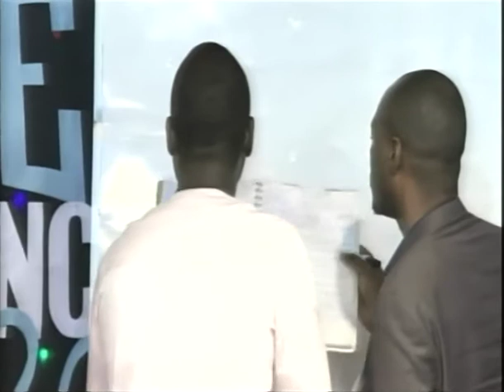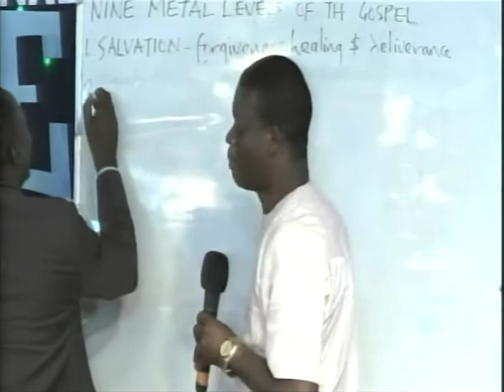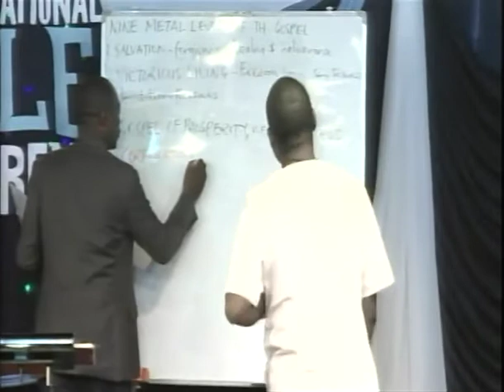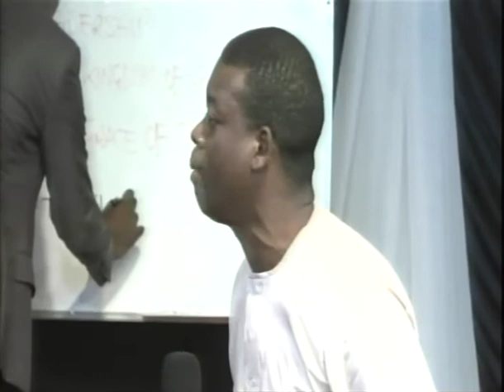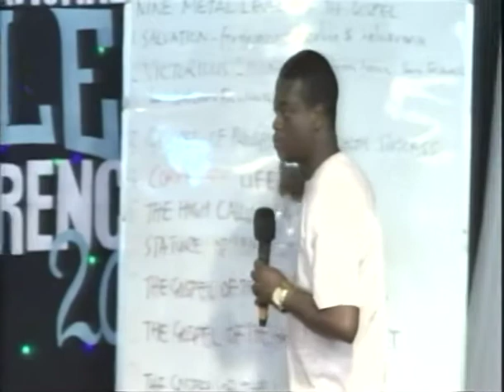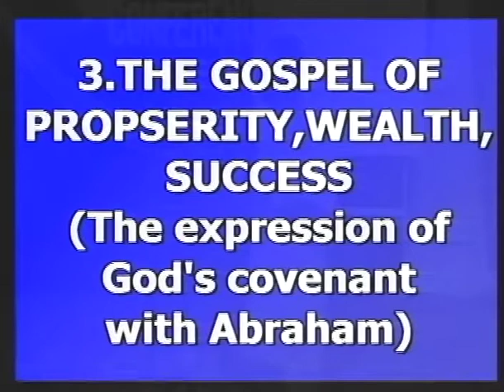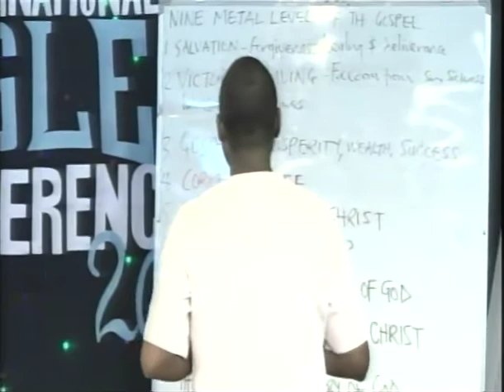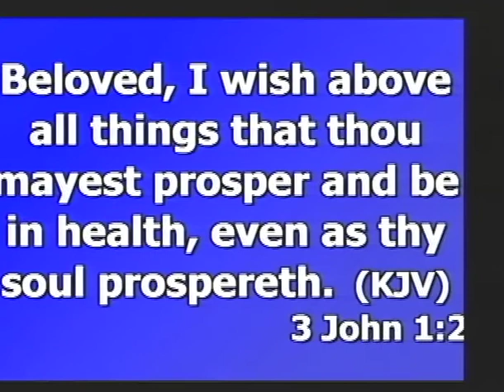Apostle Arome Osayi - The Gospel Of The Kingdom Of God Part 1 (2016)